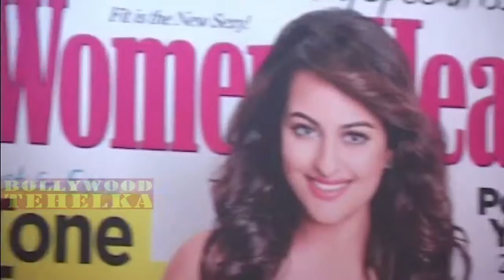Sonakshi Sinha's Ex Boyfriend Proposes Her For Marriage! सोहेल के साले ने किया सोनाक्षी को प्रपोज